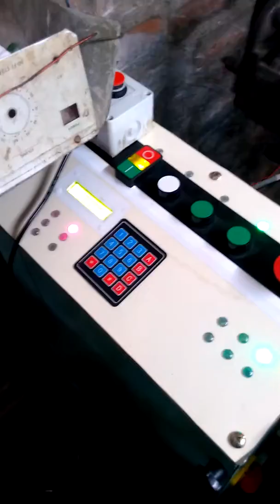Power loom panel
Warp and barking